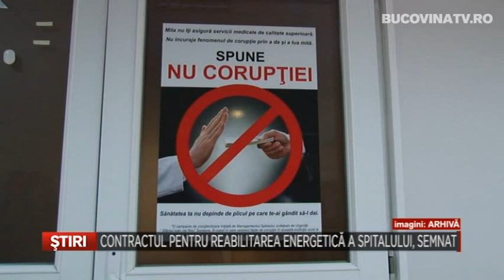Contractul de finantare pentru reabilitarea energetica a Spitalului, semnat